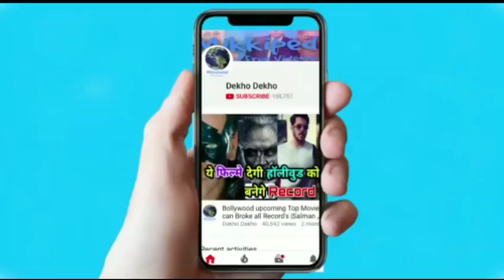Saaho Teaser BREAK RECORD 2 HOUR Likes & Views, Prabhas दमदार record, वाह saaho का Trailer